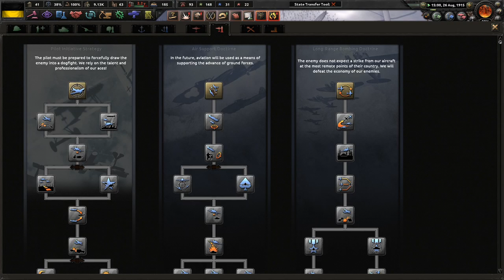Conrad von Hötzendorf Defends Our Empire! - Hoi4 Great War Redux Mod, Austria-Hungary #3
The world in general has been at peace for the last 40 to 50 years. However, it seems that the world is ready for another conflict, one that will consume all nations. Join us in the fight against those who stand in Austria-Hungary's path!

Mods Used: Player-led Peace Conferences, coloured buttons, colored events, state transfer tool mod, Great War Redux Mod